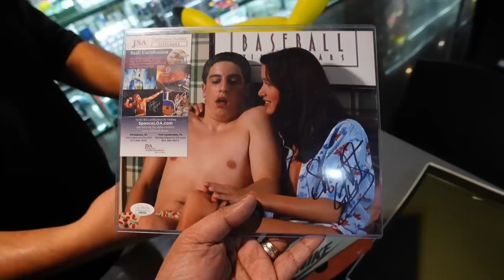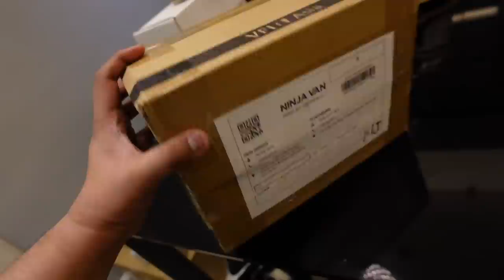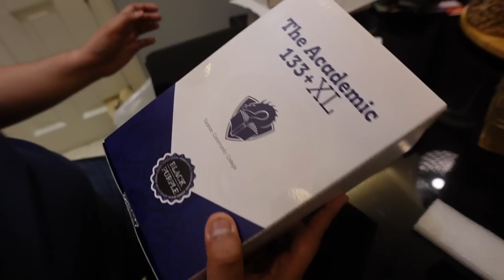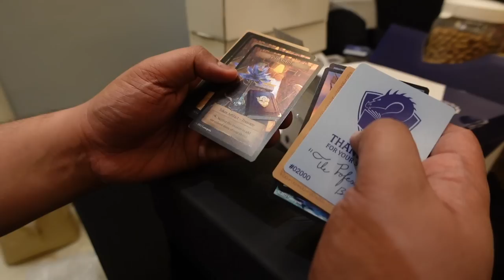1 PESO AUCTION for the Travis Scott Jordan 1 Olive?!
We continue our countdown to UNBOX CON 2023! This time I'll give you guys a sneak peek of our upcoming 1 PESO AUCTION at the event. I'll show you a couple of the items that will be auctioned off and most, if not all, are ridiculously epic.

00:00 Intro
01:41 MNL Kingpin Mesh Shorts
02:32 Piso Auction Items
03:42 Jordan 1 Travis Scott Olive
06:51 Unboxing a Deck Box